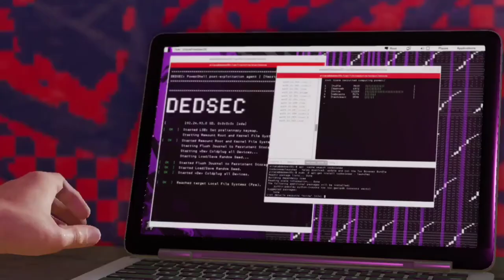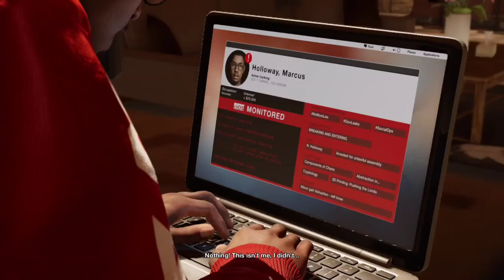NOW I'M WANTED IN SAN FRANCISCO | Watch Dogs 2 Gameplay Part 5 [No Commentary]